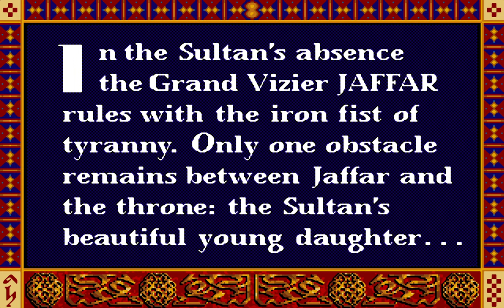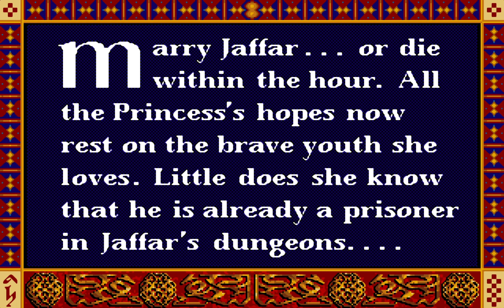Prince of Persia (1990): LEVEL 1 Playthrough.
It's time to relive a classic from 1990. One of the best games I ever played in my childhood. This brings back so many good memories. How can such a small game be so good 32 years later?!

I will be making a full playthrough video in the near future.